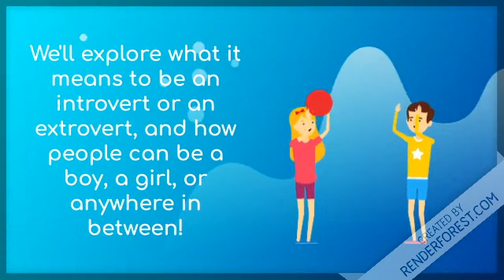Identity Project Launch